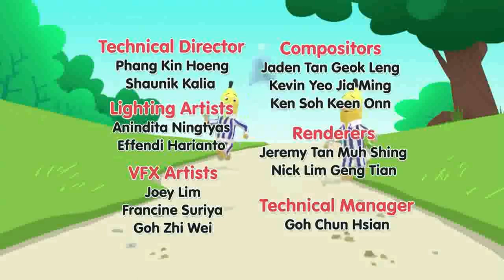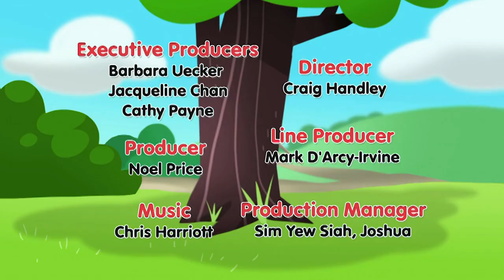Search for Amy! | Cartoons for Kids | Bananas In Pyjamas